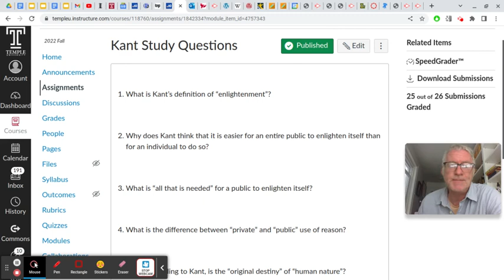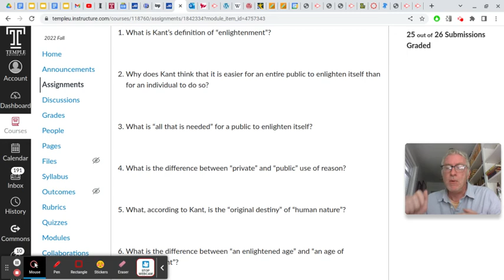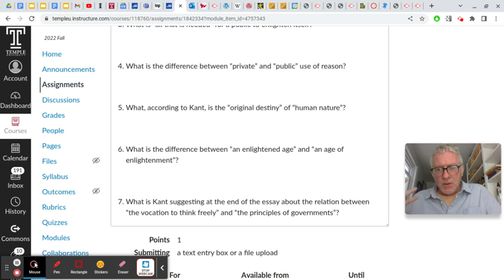IH 52: Kant Study Question Review